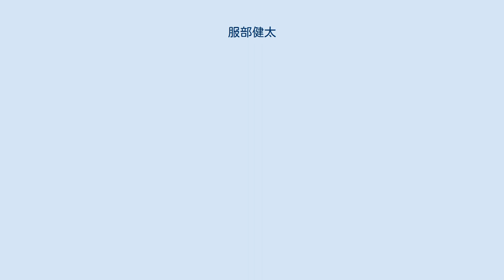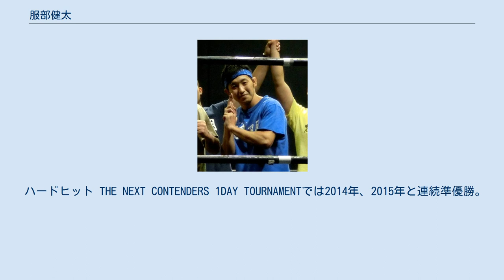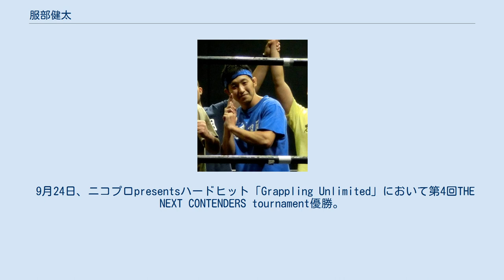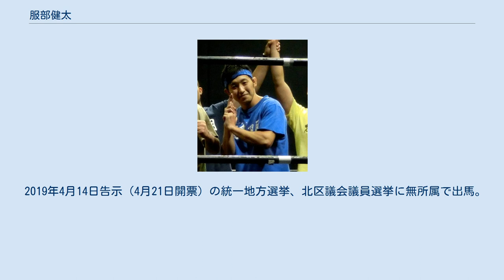服部健太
服部 健太（はっとり けんた、1988年8月28日 - ）は、日本のプロレスラー。
シアタープロレス東京花鳥風月所属。
 新潟県央工業高校、山梨学院大学と学生時代をレスリング部で過ごし、地元新潟の阿部精麦へ入社。
高校、社会人時代にはフリースタイルで全国大会に出場。
総合格闘家・太田駿平は大学レスリング部時代の同期である。
 その後、プロレスラーを目指し、シマ重野が率いる新潟プロレスに入団。
プレデビュー戦を経て2012年11月25日、新潟県新発田市コモプラザでのコシ☆ヒカ〜ル戦でプロデビュー。
2013年3月3日、同コモプラザでプロ第2戦となるコシ☆ヒカ〜ル・ゾフィー戦を行った。
 2013年8月28日、より多くの試合経験を積むため、新潟プロレスの退団。
および都内団体への移籍を発表。
2013年11月、東京都北区を本拠地とするシアタープロレス花鳥風月へ入団が発表された。
 2013年11月24日、「シアタープロレス花鳥風月vol.15」におけるジ・ウィンガー戦にて移籍後初試合。
本間朋晃の新日本プロレス出場により選手手薄となっていた花鳥風月にとって貴重な戦力として期待され、プロレスリングFREEDOMSやハードヒットなど外部団体にも出場。
バックボーンであるレスリング技術から、非生え抜きながらもエースとして扱われる。
 2014年9月15日、新潟県三条市・栄体育館で旗揚げされたシアタープロレスサド花鳥風月大会で故郷凱旋。
 2015年2月15日大会より、これまで組んでいた三尾祥久とアイドルタッグチーム「ハットトリック」を結成。
また、本間朋晃に代わり、花鳥風月のヘッドコーチに就任した。
 2015年3月19日安生洋二引退興行「〜Y.A is Dead〜」にも抜擢を果たした。
 その後、8月23日に田中稔とのタッグでWRESTLE-1に初出場。
 ハードヒット THE NEXT CONTENDERS 1DAY TOURNAMENTでは2014年、2015年と連続準優勝。
また2015年9月7日、千葉・ブルーフィールド大会、11月7日、横浜ラジアントホール大会と洞口義浩を相手に連勝（9月は本田アユム欠場により洞口が代打したもの）。
 2016年1月17日、王子神谷・シアター・バビロンの流れのほとりにてにて行われた花鳥風月若手ONE DAYトーナメントにて、1回戦で住吉久仁夫、準決勝で江利川祐を下すも、決勝でタッグパートナー・三尾祥久と当り、ジャーマンスープレックス・ホールドで敗退した。
 2016年2月14日、東京・東京タワースタジオにて行われた元光GENJI・山本淳一デビュー戦では三尾祥久とともにタッグパートナーを務めた。
 6月10日、大仁田厚プロレスリングの三川町町民体育館大会で吉野達彦、寧々∞D.a.i戦(パートナーはレインボー・カワムラ)。
6月11日、同、酒田市体育館大会ではダイスケ戦が実現。
 7月3日の覆面マニア・新木場大会で、ディスポジシオン・デ・ティグレ・スティングレイの持つ覆面MANIAスーパーライト級選手権に挑戦。
自身初のタイトル戦となる。
 2016年10月2日、「ハードヒット〜Best of super grapplers」にてニコプロ杯 THE NEXT CONTENDERS1DAY TOURNAMENTに3年連続となる出場したが、U-FILE CAMPの小林裕に敗れ準決敗退。
悲願の優勝はまたもならなかった。
 11月12日、ガンバレ☆プロレス初出場。
アメリカン・バルーン＆帯広さやか組と対戦（パートナーは清水愛）。
 2017年7月23日、新潟市産業振興センターで新井健一郎とタッグを組み風流人タッグ王者・勝村周一朗＆唐澤志陽組に勝利。
第2代王者となる。
 9月24日、ニコプロpresentsハードヒット「Grappling Unlimited」において第4回THE NEXT CONTENDERS tournament優勝。
優勝特典として12月30日、「YES, WE ARE HARD HIT!!」でのロッキー川村戦がマッチアップされた。
 2018年10月28日のハードヒットのタッグマッチ戦で飯塚優のロシアンリバースプラッタに敗北。
11月24日、灼熱王☆2018トーナメントに出場し1回戦で再び飯塚優と対戦。
ニール閃からの...